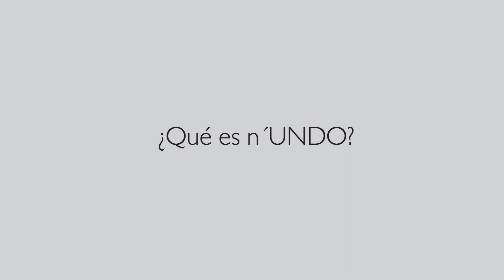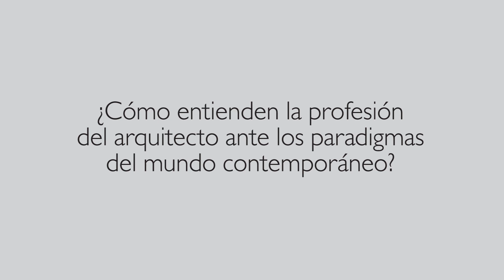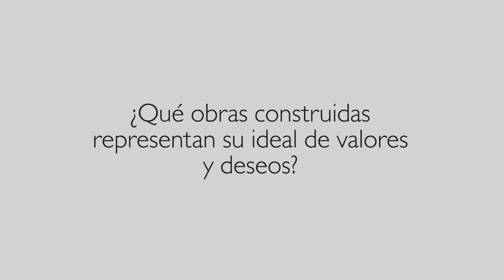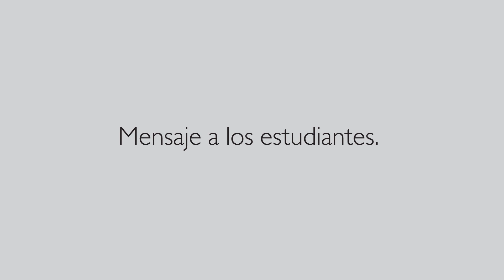Entrevista a n'UNDO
Alejandro del Castillo Sánchez, Beatriz Sendín, Verónica Sánchez Carrera y Gonzalo Sánchez nos hablan de n'UNDO y de su visión de la arquitectura.